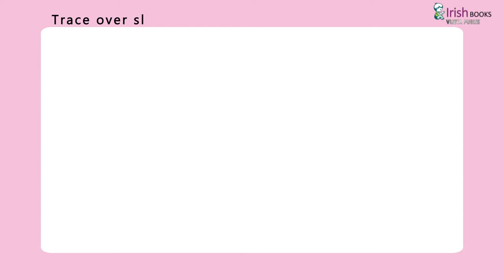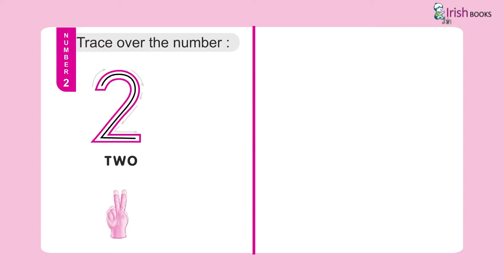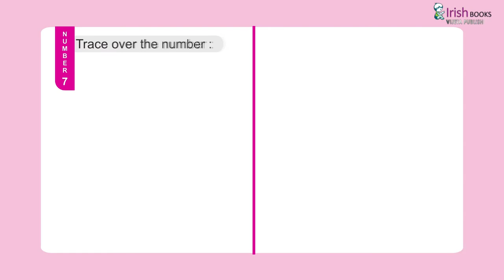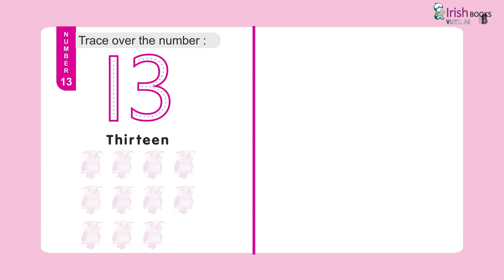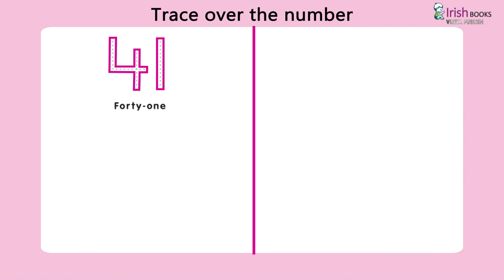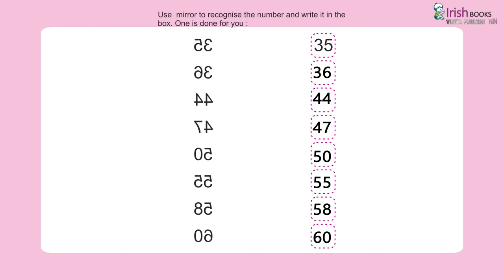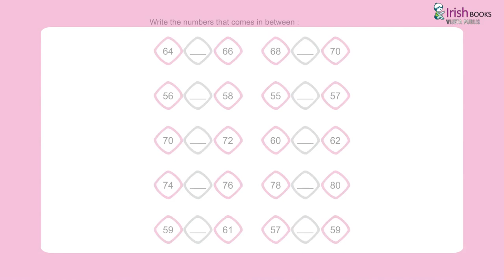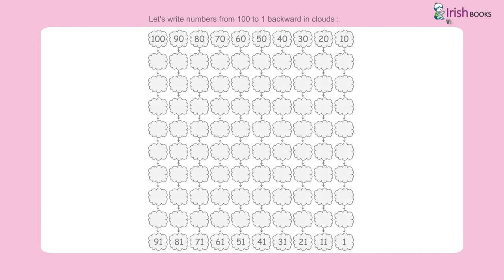NUMBER BOOK FOR KIDS BY VIJETA PUBLISHING HOUSE IRISH BOOKS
📚CHILDREN BOOKS 📚

Details

Location: India